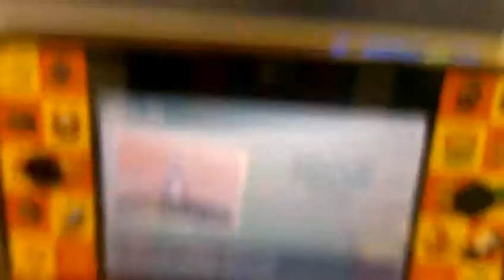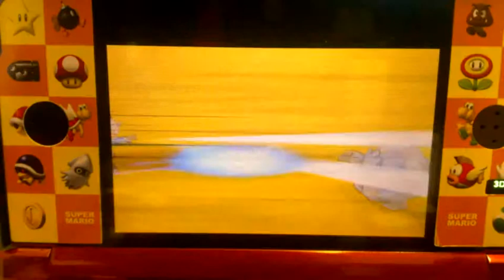Pokemon Y capturing zygarde ! (part1)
I am gonna capture the last new legendary pokemon